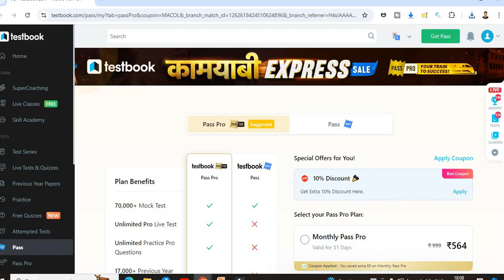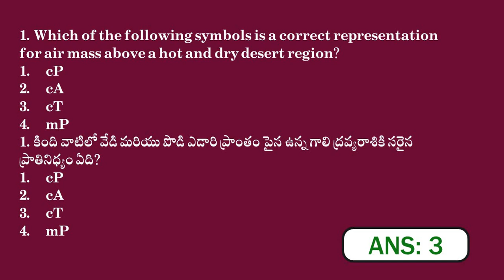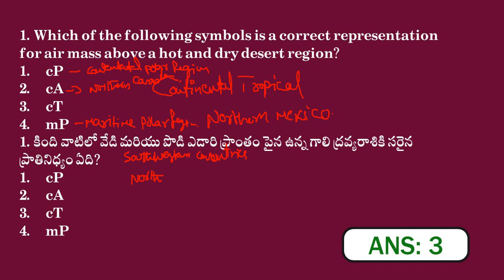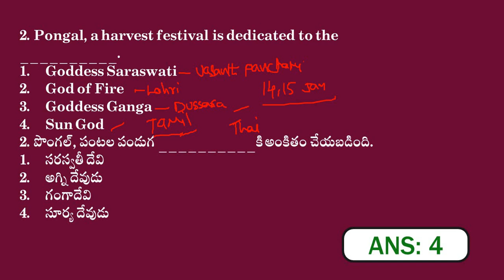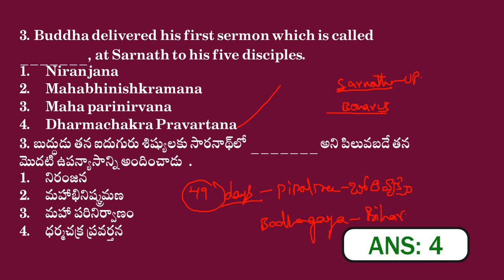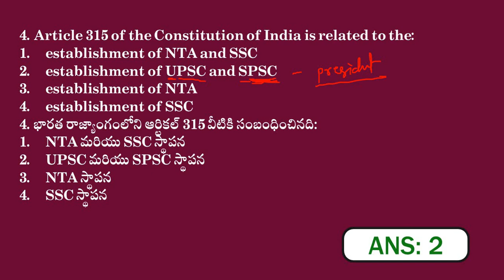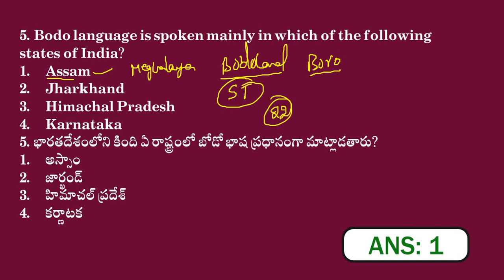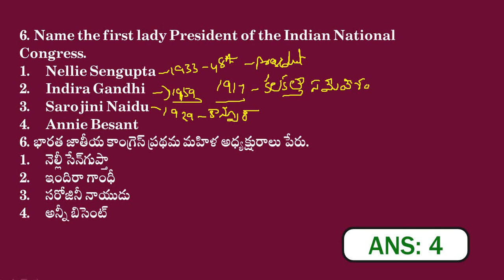RRB NTPC CBT 1 PREVIOUS QUESTIONS || General Awareness Questions in Telugu || Important Bits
RRB NTPC Most Important Questions in Telugu
Most Important Questions for RRB NTPC CBT-I 2024 Exam.
General Science  Questions in Telugu.
GK Bits in Telugu.
Most important General Awareness Questions.

Railway Jobs in Telugu.

ఈ వీడియో ని ప్రతి వాట్సాప్ గ్రూప్ కి టెలిగ్రామ్ గ్రూప్ లో షేర్ చేయండి ఇతరులకు సహాయ పడండి 🙏